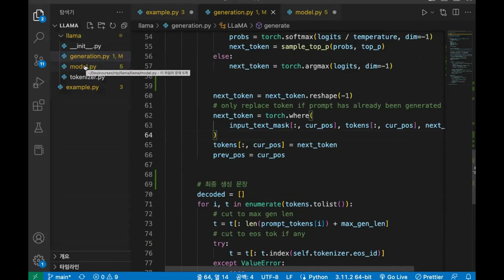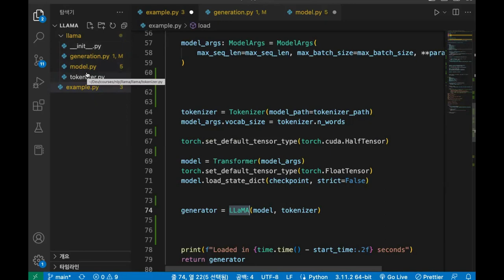The Difference Between GPT3 and LLaMA (feat, ChatGPT vs LLaMA)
So how does LLaMA differ from GPT-3, as revealed by Meta, in this short video ;)

what is LLaMA?